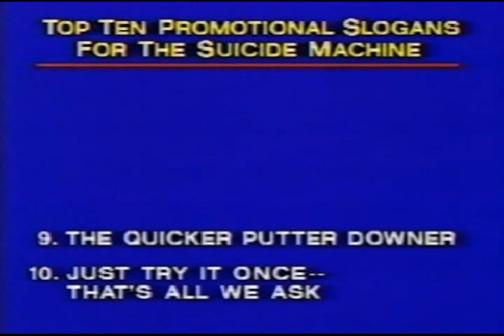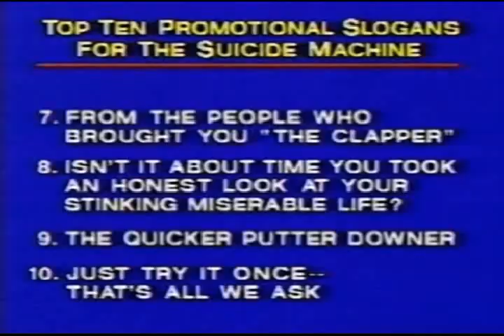(7th) Meg from Across the Street & Top 10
1990..Late Night with David Letterman